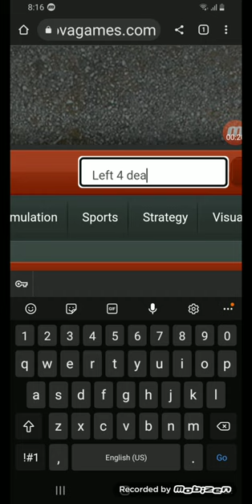HOW TO DOWNLOAD ALL PC GAMES FOR FREE (ANY WINDOWS)